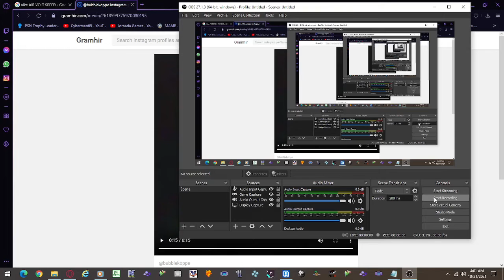nike og air ubiquitous max commercial (1997) part 2